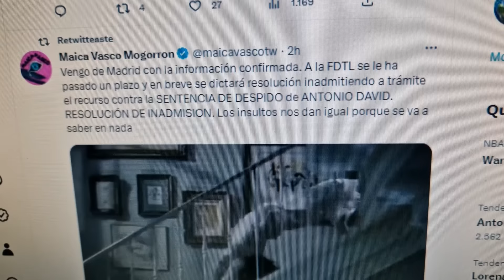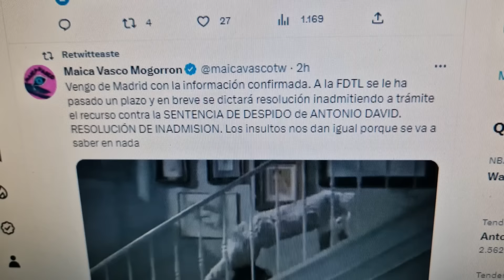La gran respuesta de Maica Vasco a Antonio David Flores